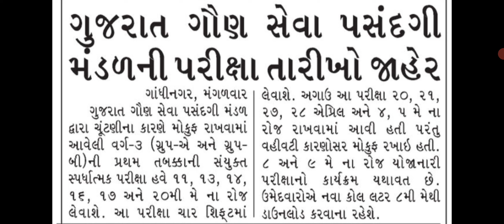ગુજરાત ગૌણ સેવા પસંદગી મંડળ નવી પરીક્ષાની તારીખો જાહેર